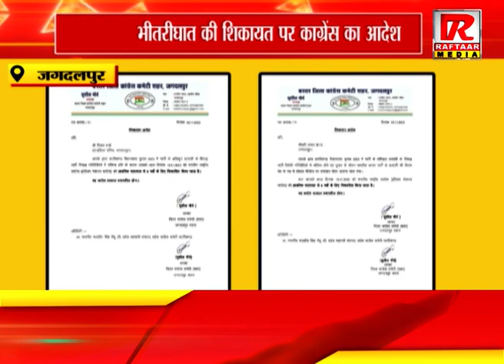जगदलपुर : भीतरीघात की शिकायत पर काग्रेंस का आदेश, पार्टी ने किया दो कार्यकर्ता को निष्कासित